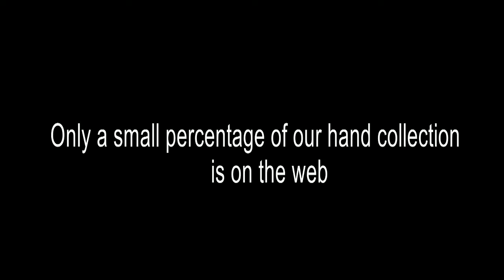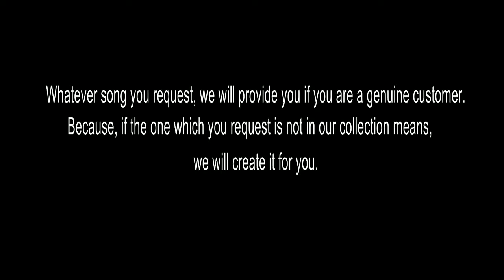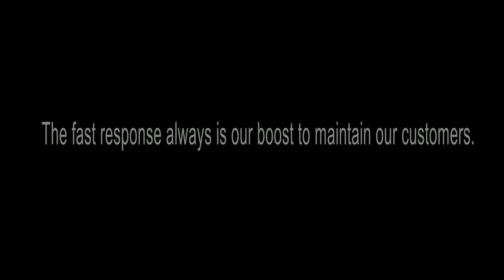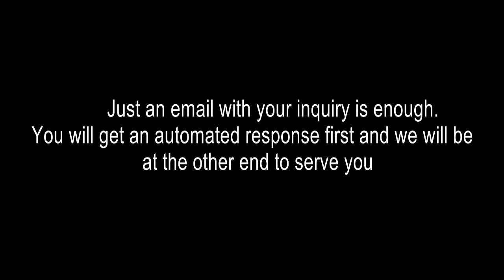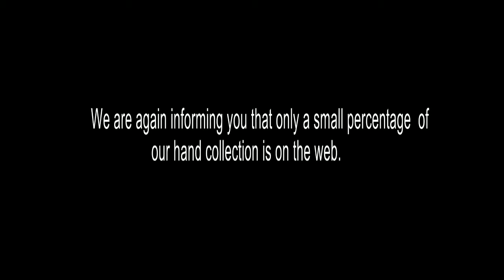THE CHAIN SMOKER KARAOKE Closer Kabira (Vidya Vox Mashup Cover) KARAOKE